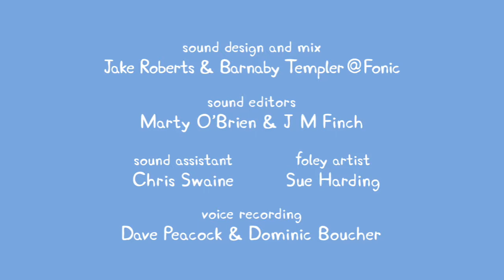Peppa Pig S04E25 Mr Potato's Christmas Show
Peppa the Pig - sezon 4